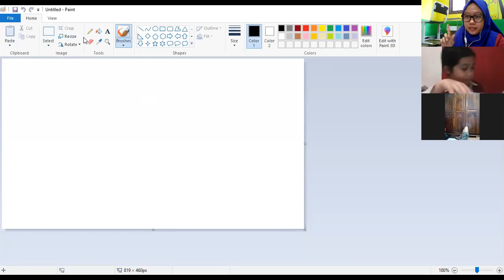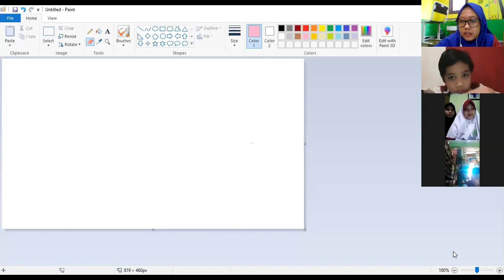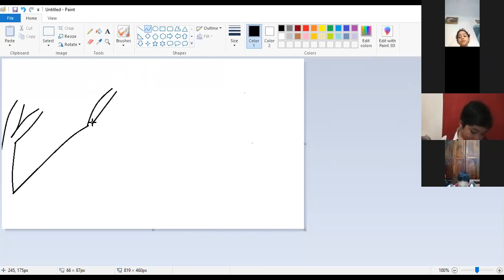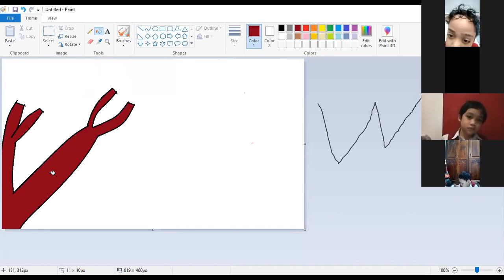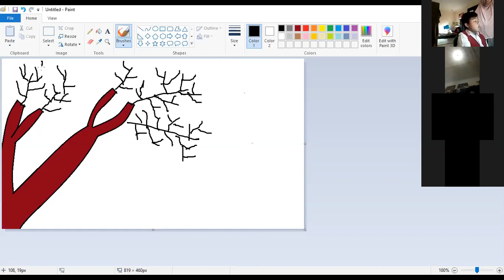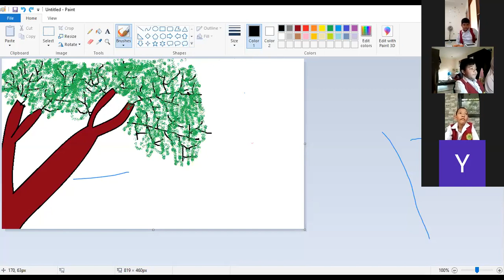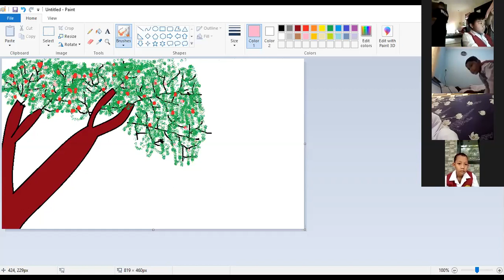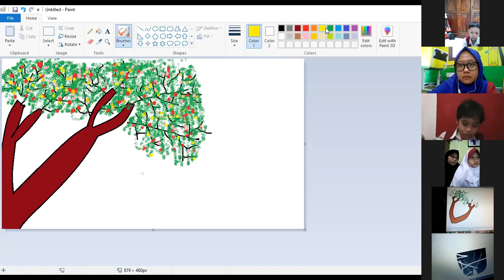ICT Kelas 3C Menggambar Paint